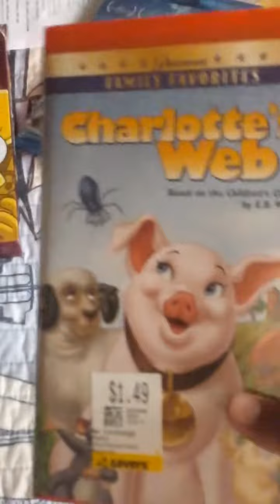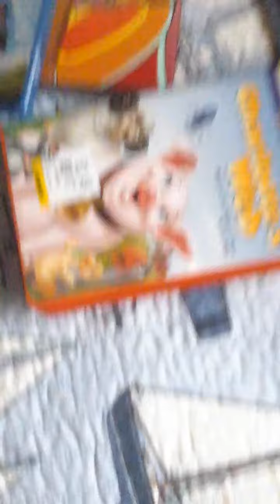Damaged Tape Alert! My 2006 VHS reprint of Charlotte's Web is breaking